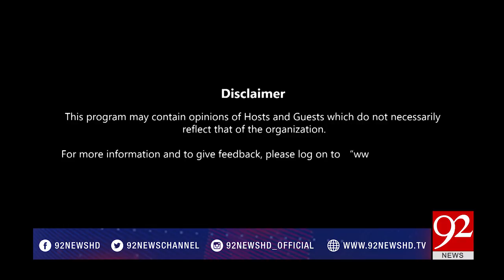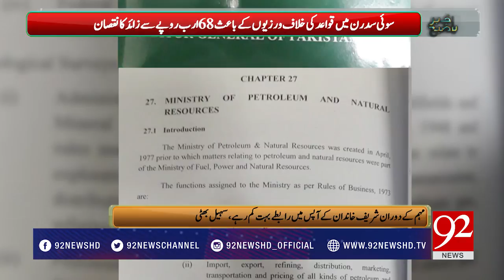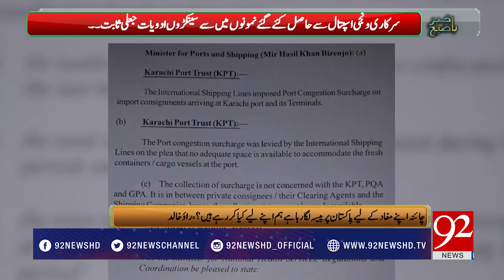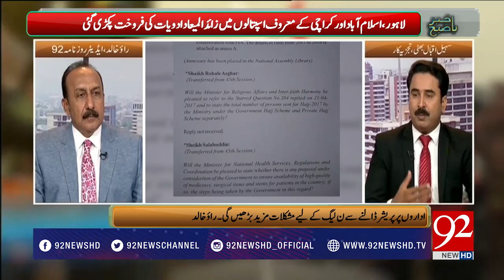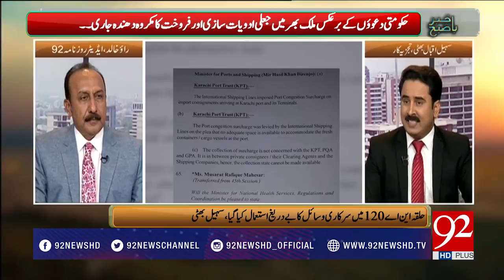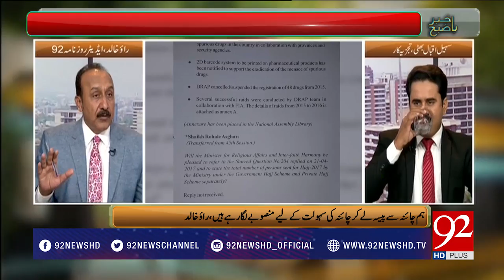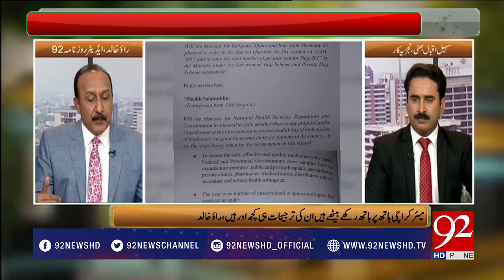Bakhabar Subh - 18 September 2017 - 92NewsHDPlus